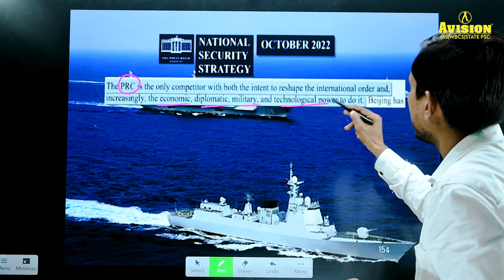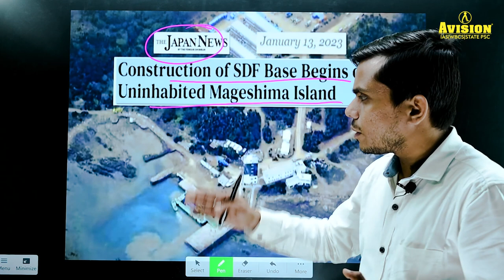How the US is Preparing for War with China in Indo Pacific I By Rajat Sir I UPSC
How the US is Preparing for War with China in Indo Pacific

Just as China's economy is taking a hit at home, Beijing is ramping up aggression across the Indo Pacific. Its incursions into Taiwan are increasing. At the same time, the US knows it will eventually have to fight China. But it cannot do it alone, which is why it needs allies in the region.

So, countries like Japan, South Korea, Philippines, Cambodia, and others are getting armed by America.

Helpline number :-
➤आप हमें व्हाट्सएप भी कर सकते हैं।